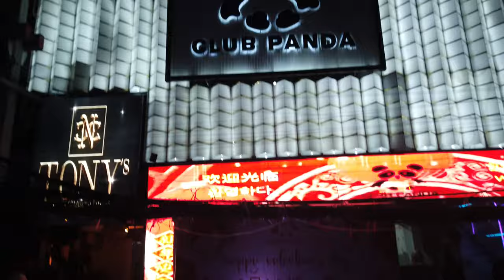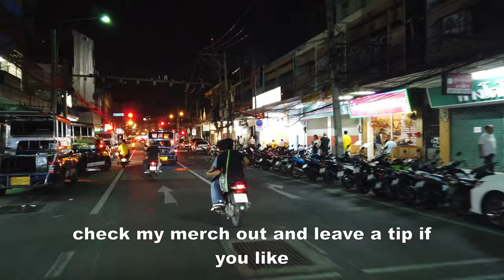Exploring the Sin City of Thailand at Night | Pattaya Vlog #168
Get ready for an unforgettable night in Pattaya! Join me as we dive into the city's vibrant nightlife scene, from the back of a mototaxi to the heart of the action. We'll share valuable Pattaya insights along the way. Experience the lively atmosphere at Pattaya Beer Garden and immerse ourselves in the iconic Walking Street. Our adventure continues with visits to Club Insomnia, the energetic 808 Night Club, and the unique vibes of The Stones House. From one hotspot to another, this video is your guide to Pattaya's electrifying nightlife.

Timestamp:
00:00 - Intro
00:36 - Mototaxi Ride | Pattaya Information
02:33 - Pattaya Beer Garden
03:25 - Walking Street
06:28 - Club Insomnia
06:47 - 808 Night Club
07:38 - The Stones House
08:44 - Outro